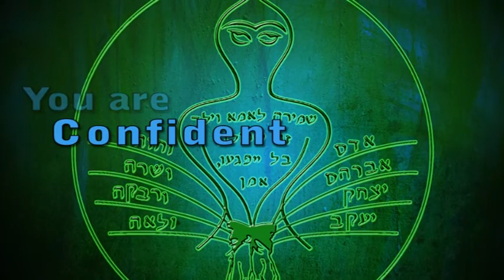Amulets for Family Protection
this Amulet Video was developed from digitized ancient Amulets and Biblical Traditions of the Holy Land. The Amulet Video is designed to secure your Family and Home, as well as strengthen your Motherhood.  The Amulet Video includes Digitized Ancient Amulets, Biblical Charms, Affirmation techniques and Spiritual Sounds. Watch it daily to increase Self-Confidence and improve over-all Performance.